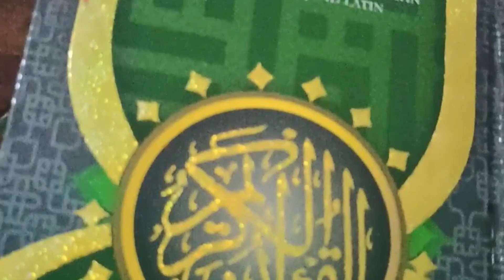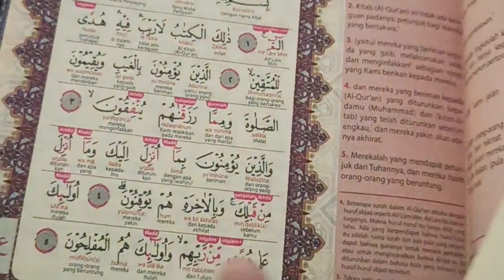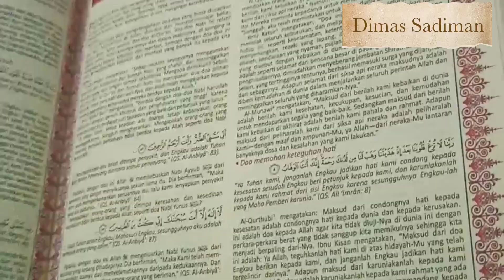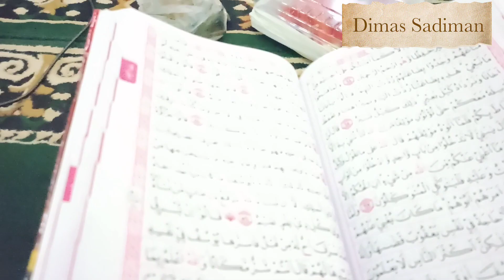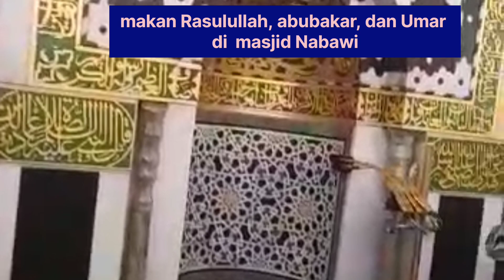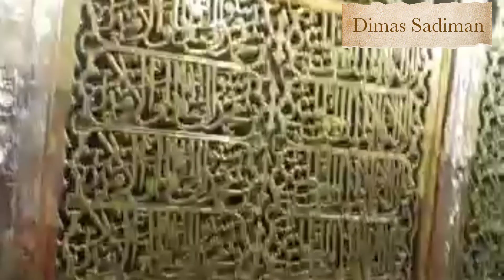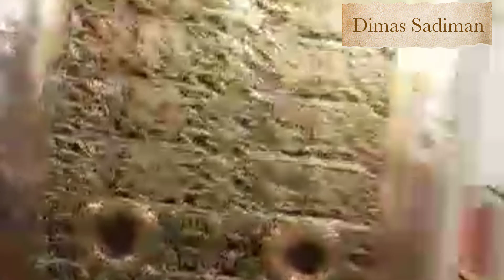meningkatkan keimanan pada bulan ramadhan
literasi baca tulis, ummat islam pada bulan Ramadhan ingin mendapatkan sebanyak banyaknya pahala. cara dengan ibadah umroh ke tanah suci, tadarus, sholat tarawih, sholat tahajud, dan kegiatan amal lainnya.
ramadhan El barak
puasa
umrah
ramadhan